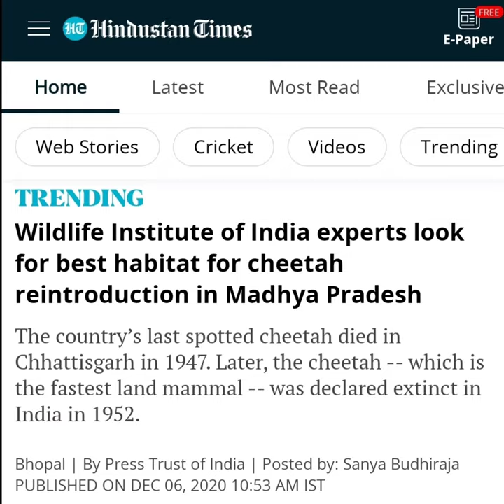Cheetah is Back in India After 50 Years